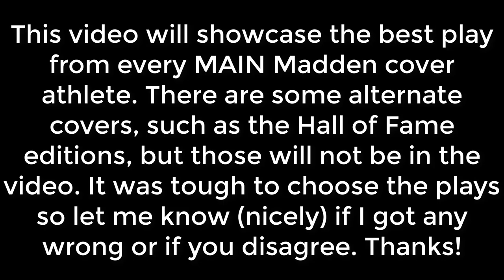NFL Best Career Play From Every Madden Cover Athlete (2001-2021)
0:12 - Eddie George
0:30 - Daunte Culpepper
0:53 - Marshall Faulk
1:46 - Michael Vick
1:59 - Ray Lewis
2:24 - Donovan McNabb
2:44 - Shaun Alexander
3:04 - Vince Young
3:40 - Brett Favre
3:51 - Troy Polamalu
4:05 - Larry Fitzgerald
4:52 - Drew Brees
5:07 - Peyton Hillis
5:25 - Calvin Johnson
5:42 - Barry Sanders
5:57 - Richard Sherman
6:19 - Odell Beckham Jr.
6:34 - Rob Gronkowski
6:58 - Tom Brady
7:11 - Antonio Brown
7:36 - Patrick Mahomes
7:51 - Lamar Jackson
8:04 - Outro